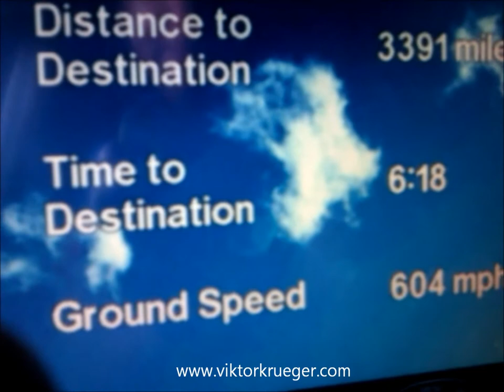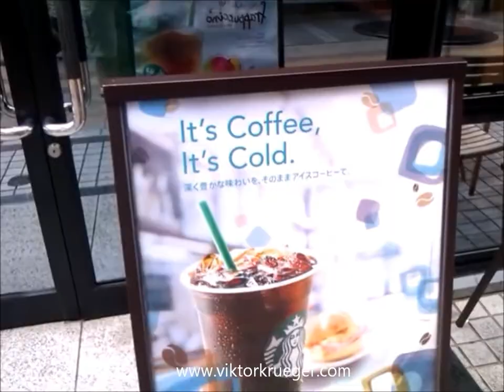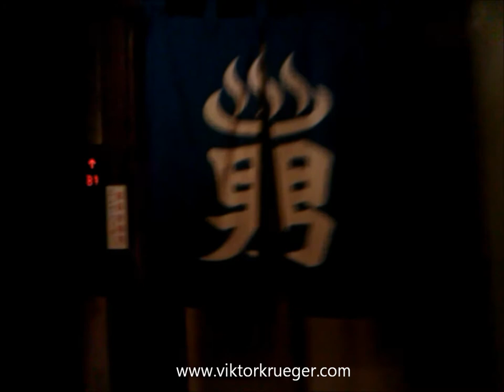Viktor_Krueger_Japan_Videoblog_Day_1+2.wmv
Viktor Krüger in Japan - Videoblog Series Part 1
"The Journey and Day 1 + 2"

Accompany the Austrian Wrestling Champion Viktor Krueger on his trip to Japan. Follow his adventures in this beautiful country, and be there live when he prepares for his fight mentally and physically. This is not just a wrestling documentary, but also an interesting reflection of the culture of the country and people in Japan itself.

Begleiten Sie den österreichischen Wrestling Champion Viktor Krüger auf seiner Reise nach Japan. Verfolgen Sie seine Erlebnisse in diesem schönen Land, und seien Sie Live dabei, wenn er sich auf seinen Kampf geistig und körperlich vorbereitet. Dies ist nicht nur eine Wrestling Dokumentation, sondern auch eine interessante Wiederspiegelung der Kultur von Land und Leuten in Japan selbst.